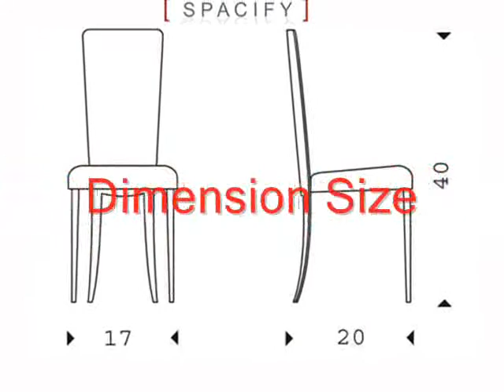Nicole Dining Chair by Cattelan Italia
The chair looks luxurious because it is luxurious! A true connoisseur doesnt need a second invitation to get a Nicole Dining chair because he knows a masterpiece when he sees one. Look at the comfortable extended support for your back. This single feature is enough to show you that we care for your comfort.